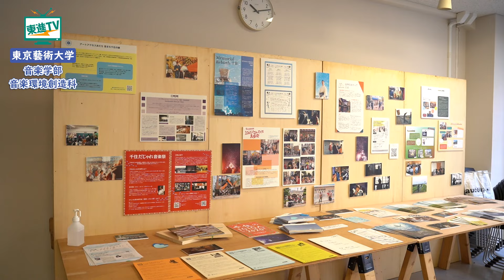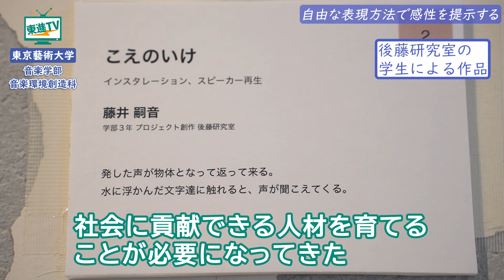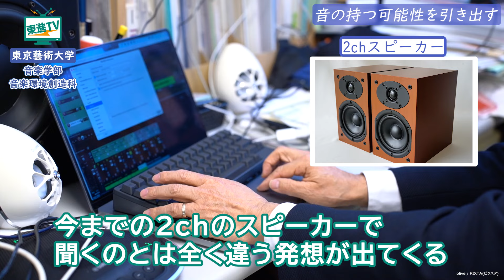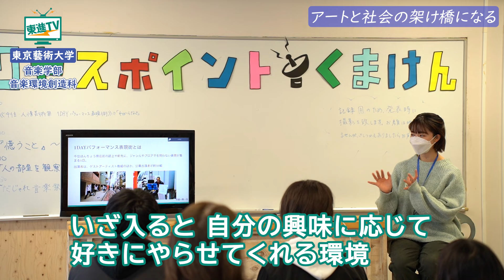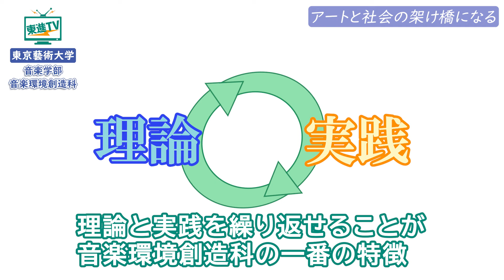【東京藝術大学音楽学部】音環で未来の音楽を生み出す│毎年12月実施の展示会「Art Path2023」東京藝術大学音楽学部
自分の創りたいを形にする！
毎年12月に行われる校内イベント「千住Art Path」にて、驚きの作品や発想をご紹介します。

【contents】
0:00　毎年12月開催！一般公開作品展「千住Art Path2023」
0:40　作品「みえない絵本」(創作より)｜先生・学生インタビュー
2:19　作品「ResonoRemake-6th Hall-」｜先生・学生インタビュー
3:52　アートプロデュース企画「千住・人情表現街」｜先生・学生インタビュー

【東京藝術大学音楽学部音楽環境創造科について】
従来の枠をこえた観点で音楽芸術の創造と音楽・文化・社会の関わりについて強い関心を持ち、音楽を中心とした新しい文化環境創造を志す人材の育成をめざし、2002年に設立。
現代社会では領域を越えた感性、知識、表現技術を活用できる人材が求められており、テクノロジーや社会環境の変化に柔軟に対応し、領域横断的な発想を具現化できる能力を養うべく、理論と実践の両面から教育・研究に取り組んでいる。

▼東京藝術大学音楽学部音楽環境創造科のHPはこちら

▼東京藝術大学関連動画はこちら
【東京藝術大学美術学部】発想をカタチに｜自由な環境で新しい表現・創造性を身につける

▼東京藝術大学千住キャンパスの天気は？（全国の学校のお天気）